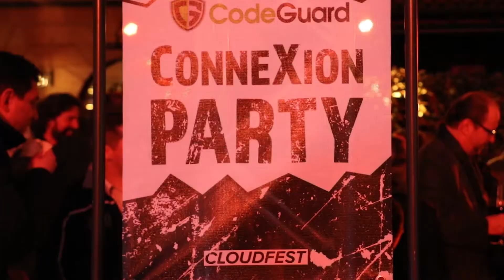CloudFest 2018: Connexion Party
The house was full last night at our legendary ConneXion party and we are fairly confident everyone had a great time! Highlight of the event - Völkerball! They literally lit the stage on fire... and the crowed roared! Check out the video here.